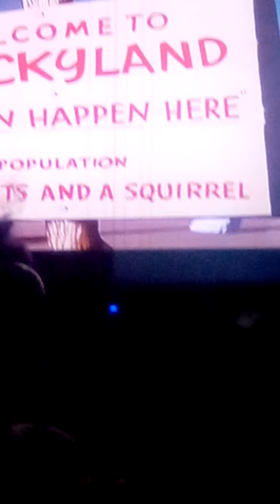Dough for the Do-Do with porky pig.